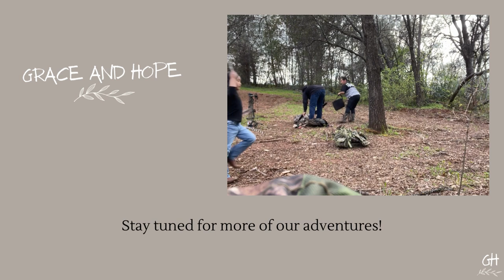Alves Family *Turkey Hunt* with Compound Bow 2023 | Grace and Hope Vlogs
One day, our girls heard turkeys from afar, and they both playfully made turkey call sounds and the turkeys responded. So, we decided on a spur of the moment adventure to turkey hunt! Quickly changed our clothes, grabbed our essentials and headed out. Join us as we go hunting as a family of 4 for the first time ever!